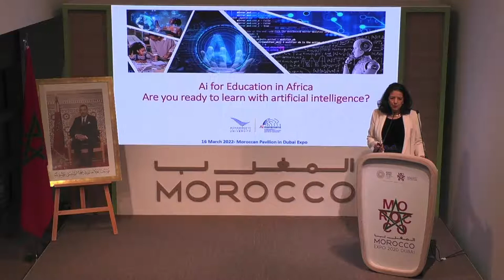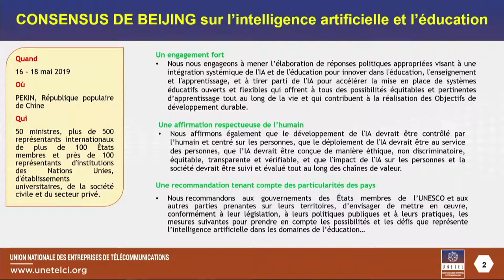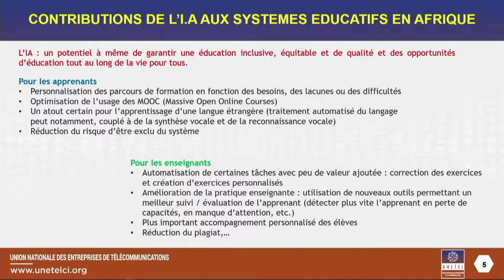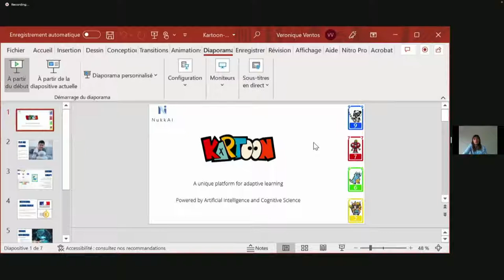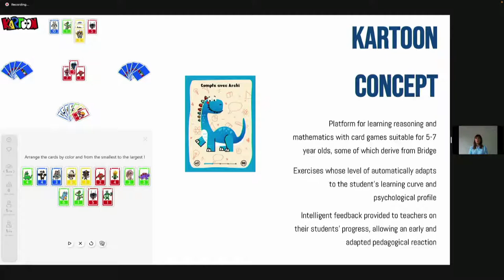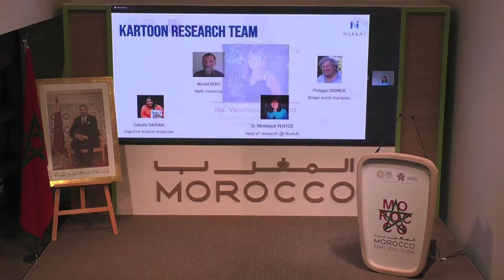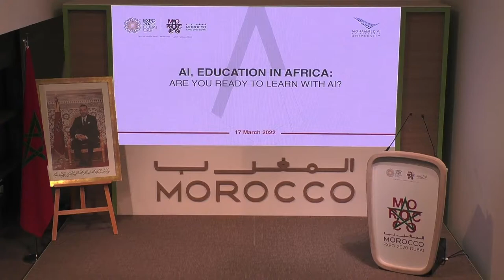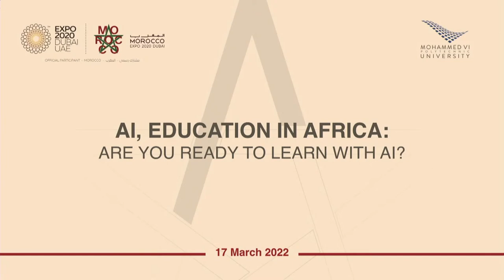Ai, Education in Africa. Are you ready to learn artificial intelligence?